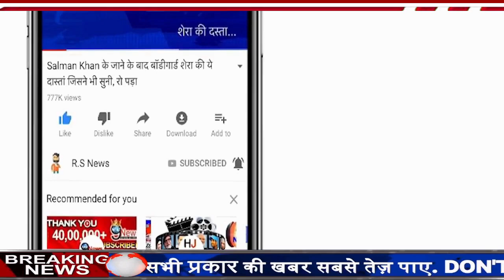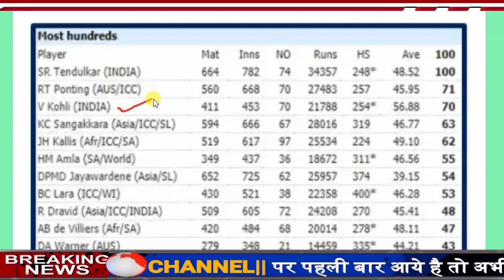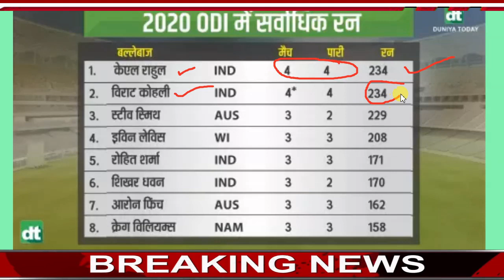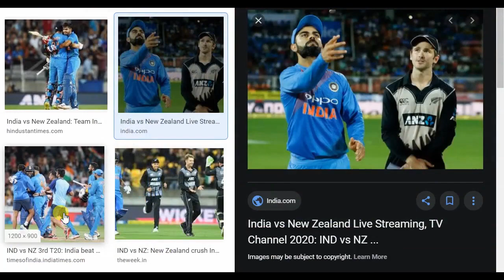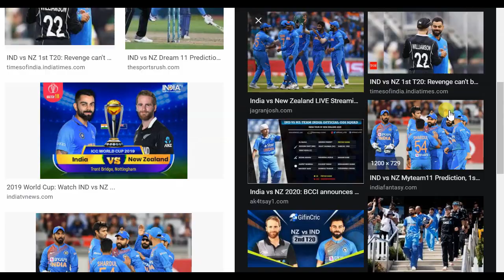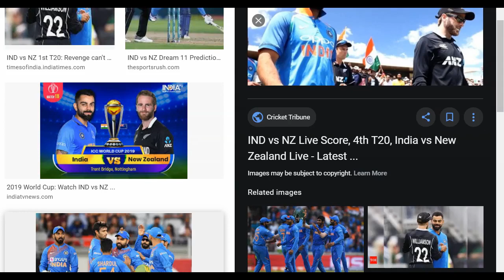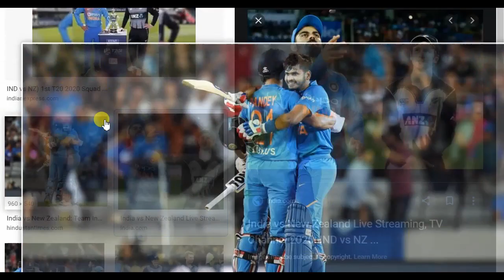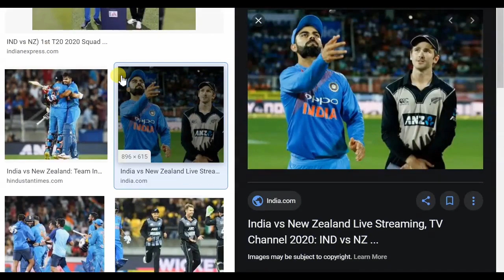देखिये,दूसरे वनडे में Virat Kohli तोड़ेंगे 14 साल पुराना रिकॉर्ड, Rohit, Sachin भी नही कर पाए ऐसा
ABOUT CRICKET NEWS: As you know, yesterday the first ODI was played between India and New Zealand where the Indian team gave a target of 348 runs and New Zealand won the match by 4 wickets by chasing it.

Let us tell you that the second ODI match will be played in Hamilton on 8th and this match will also start from that time. And in the second ODI, Rohit's target is 4 big records which we will know below.
1. Virat has scored 41 centuries as captain in international cricket so far. If he manages to score a century in the first ODI, then he will leave behind Ricky Ponting in this case.

2. In international cricket, in the matter of scoring the most fours in ODIs, you can make Sanat Jayasuriya tell you that in ODI cricket, Indian captain Virat Kohli has 1115 fours and if he hits 5 fours, then he will make 1119 fours of Sanat Jayasuriya. Will break the record of

3. Virat has scored 70 international centuries in his career so far. If he gets a century in the first ODI, then he will be able to match Ricky Ponting's 71 international centuries.

4. With the help of scoring a century in the first ODI, Virat Kohli will come jointly at number-1 in terms of maximum century in ODIs.

Friends, what do you think Rohit Sharma, Dhoni, Raina and Hardik should get a place in the Indian team or should you tell us your important opinion.